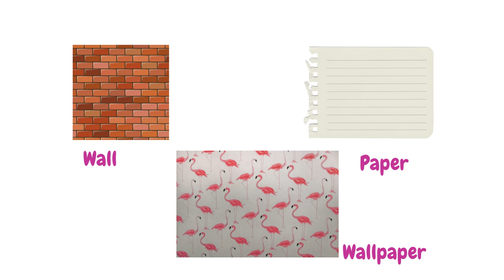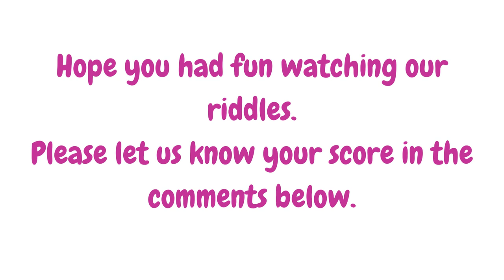Find compound words from these 7 pictures? Picture Riddles/ Brain Sharpen Skills/Puzzle/ IQ Test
In this video, we discussed about 7 Pictures where someone have to find the Compound word.. These gives fun. These brain exercises can help in brain sharpening skills and improves visual thinking .

Similar Searches:
How to sharp brain
Education questions
Picture Riddles
Compound Words